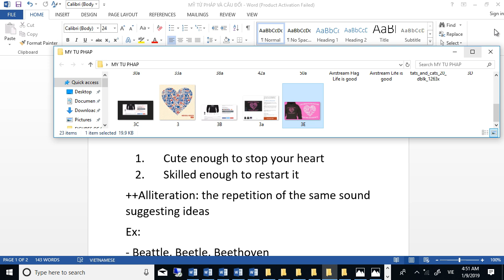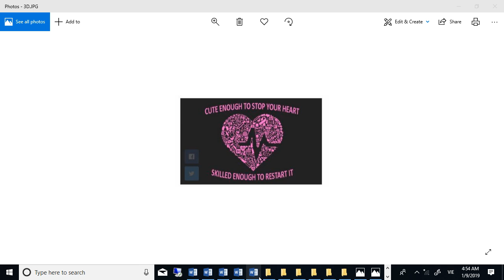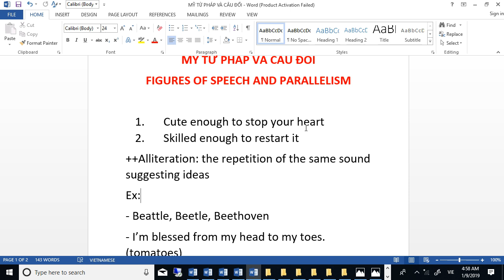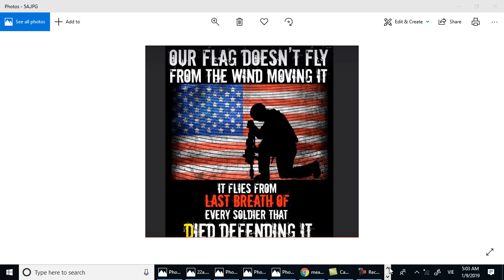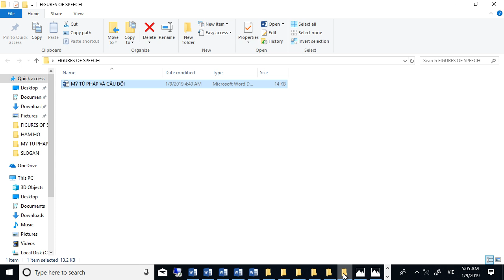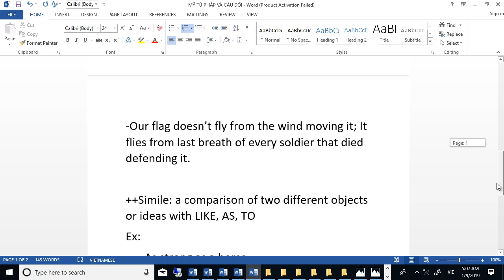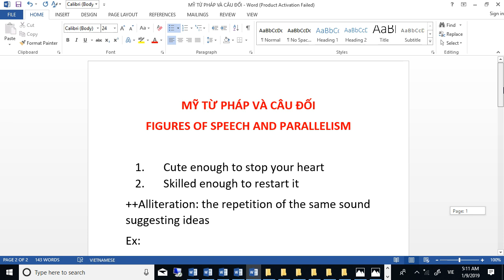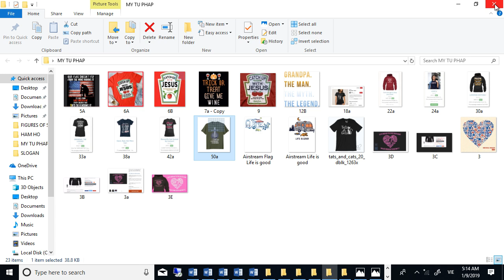FIGURES OF SPEECH AND PARALLELISM FOR DESIGNING T SHIRTS TO SELL ON TEESPRING, AMAZON, EBAY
MỸ TỪ PHÁP VÀ CÂU ĐỐI ĐỂ VIẾT SLOGANS CHO T SHIRTS

FIGURES OF SPEECH AND PARALLELISM FOR DESIGNING T SHIRTS

In this video, I will share with you a way that I use to create slogans on my T-Shirts to sell on Amazon, Ebay, Teespring, Wanelo, Shopify, etc. That is Alliteration

For example: Consider the following sentences on T-Shirts

1. Cute enough to stop your heart
2. Skilled enough to restart it
++Alliteration: the repetition of the same sound suggesting ideas
Ex:
- Beattles, Beetle, Beethoven
- I’m blessed from my head to my toes. (tomatoes)
- Give me wine
- TATS and CATS (TATS: TATTOOS)
- Blessed by God; Spoiled by My Husband
-Our flag doesn’t fly from the wind moving it; It flies from last breath of every soldier that died defending it.

++Simile: a comparison of two different objects or ideas with LIKE, AS, TO
Ex:
- As strong as a horse
- As rich as Rockefeller
- As poor as a church mouse
- As light as a feather
- As heavy as lead
- Army is to people as fish to water.

- LIKE that I have motivation to create more valuable videos.

- COMMENT so that I can improve my next coming videos.

- THANK YOU much for your watching!

- LIKE để mình có động lục ra các videos tiếp theo.

- XIN CÁM ƠN CÁC BẠN XA, GẦN!